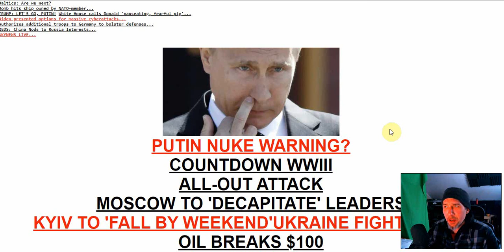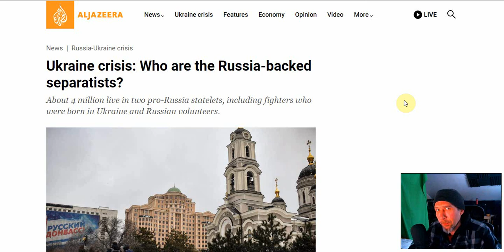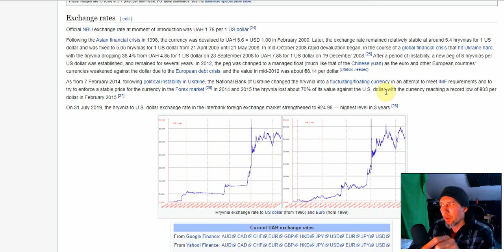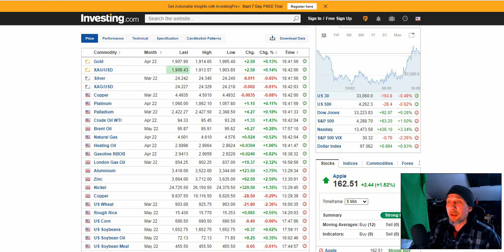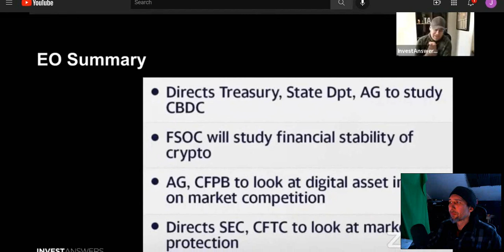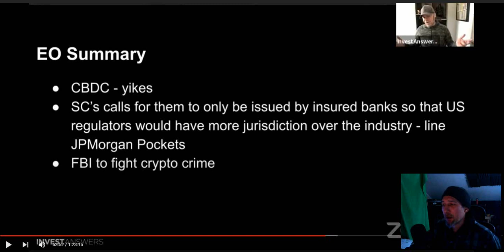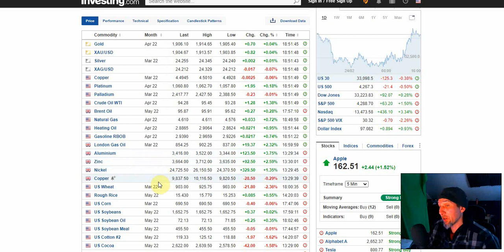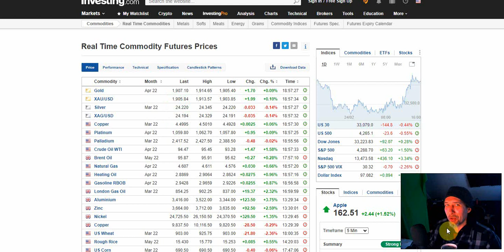War In Ukraine Part 2 Buy the Dips in EVERYTHING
Recap from yesterday, and thoughts on the Russia Ukraine conflict.

“We see many of the Euro-Atlantic countries are actually rejecting their roots, including the Christian values that constitute the basis of Western civilisation. They are denying moral principles and all traditional identities: national, cultural, religious and even sexual. They are implementing policies that equate large families with same-sex partnerships, belief in God with the belief in Satan.”
-Vladimir Putin